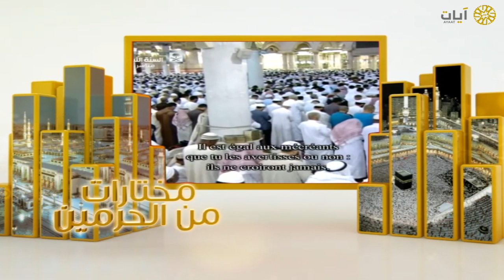مختارات الحرم النبوي - تراويح - علي الحذيفي - سورة البقرة